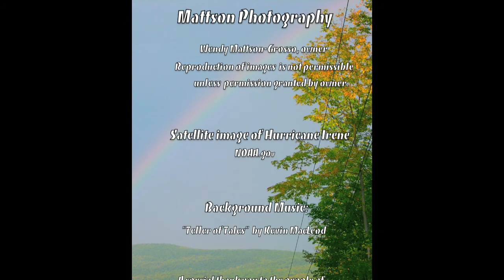720p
A digitale by Wendy Mattson-Grosso

Essential Question:  How can a natural tragedy foster a sense of community?
This digital pertains to the strong sense of community displayed by the people of Middleburgh, NY, 2011 post Irene.